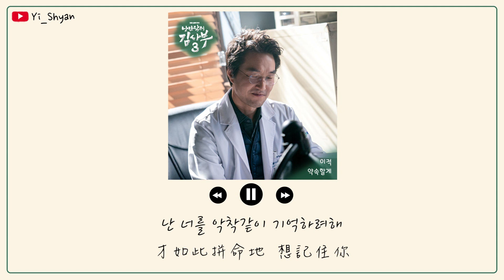[韓繁中字] 李笛(이적) - 我答應你(약속할게) - 浪漫醫生金師傅3 OST Part 6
❌ 禁止擅自轉載至其他網站

🎧 音樂資訊

Thanks.